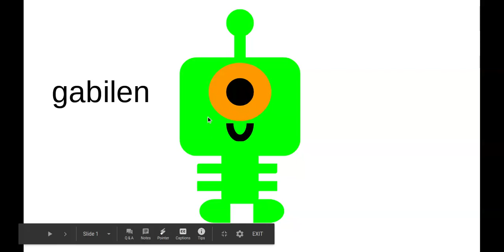gabilen for halloweenzebra